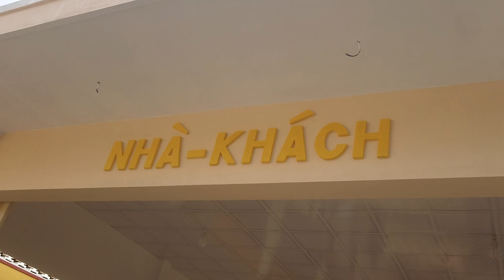Dự Án Xây Dựng Lại Đình Bình Phú - Phần 219 - Xây Lên Nữa